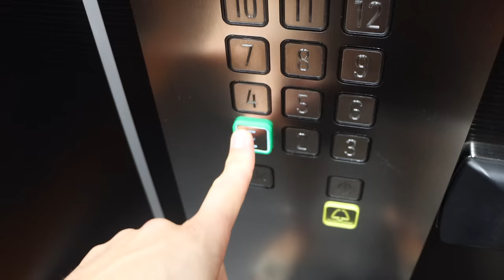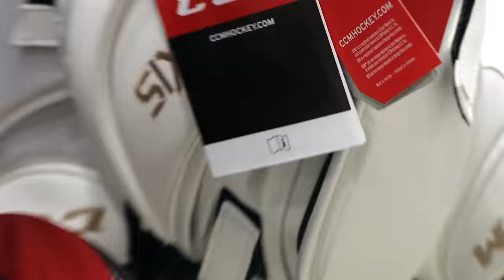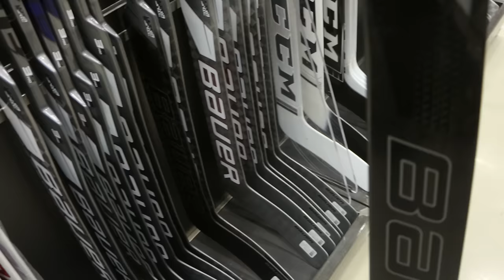I Made My Decision | Pro Hockey in Sweden EP 26